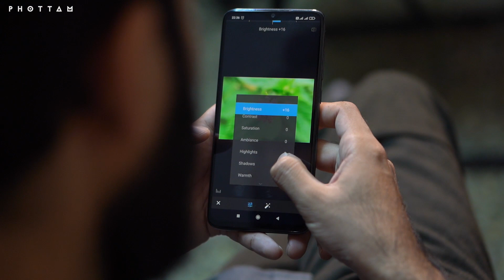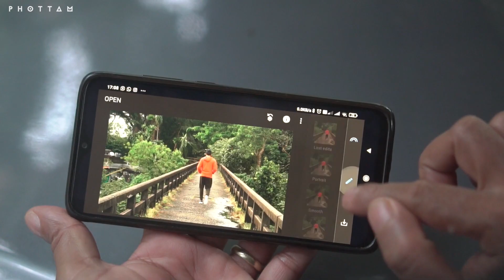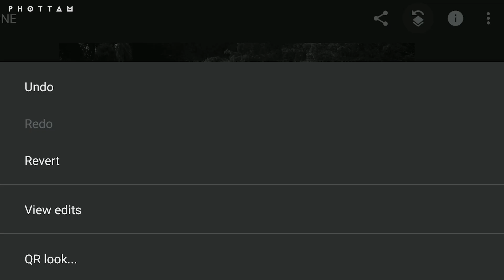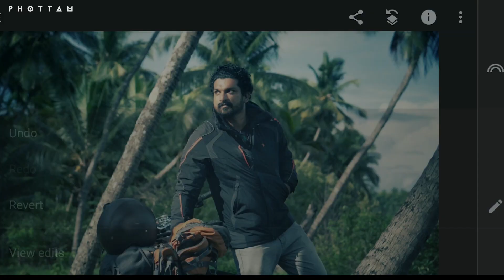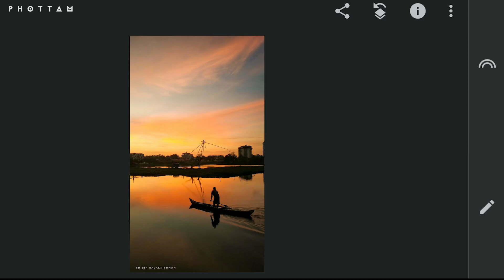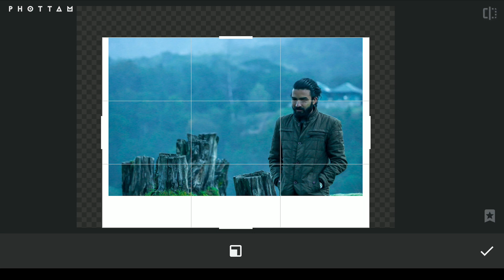സ്നാപ്പ്സീഡിൽ ഒളിഞ്ഞിരിക്കുന്ന ഐഡിയകൾ | Top 5 Snapseed Editing Tricks & tips Malayalam tutorial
Learn this best five tricks and tips in photo editing using snapseed and be a pro in mobile phone photography @Phottam
എഡിറ്റിംഗ് ആപ്പുകളിൽ മുൻപന്തിയിലാണ് സ്‌നാപ്‌സീഡ്. സ്‌നാപ്‌സീഡിൽ എന്തായാലും അറിഞ്ഞിരിക്കേണ്ട 5  കാര്യങ്ങളാണ് ഈ വീഡിയോവിൽ.

Snapseed from Google is one of the best FREE Photo editing and retouching apps available in android and iOS app stores, in fact its better than many paid apps. Snapseed is extremely user-friendly which has led to its high popularity. This photo editing tutorial video in Malayalam is about five must know tricks and tips in Snapseed editing. These tricks include How to edit portraits in Snapsed, How to use filters creatively, Selective colouring, Expand tool in Snapseed, Removing unwanted objects and adding text Using Snapseed. Knowing these tricks and tips will take your Instagram pics to another level.
So if you are also a Snapseed user or are just thinking of downloading it, here are the 5 best Snapseed tips and tricks that you should know in 2020, that too in Malayalam.